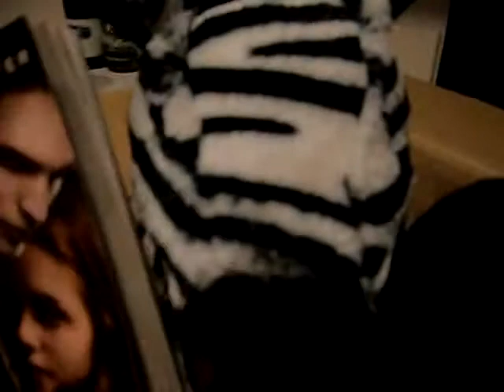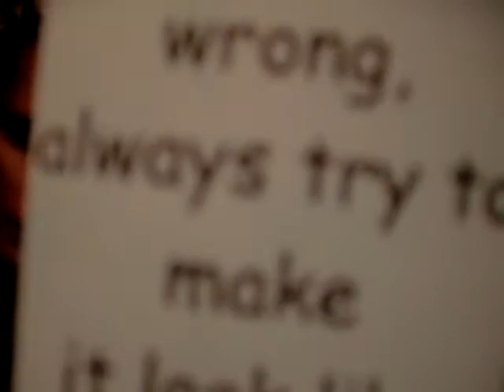Secret life of a Zebra police: Book Showing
Look at this cool book!